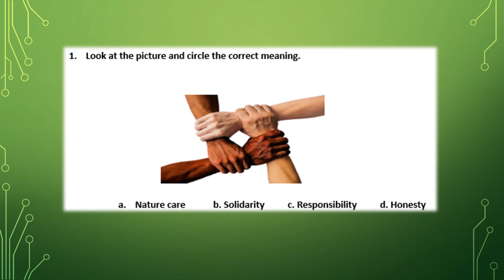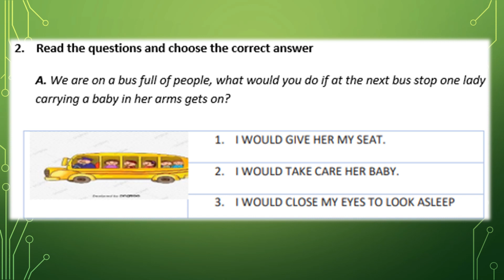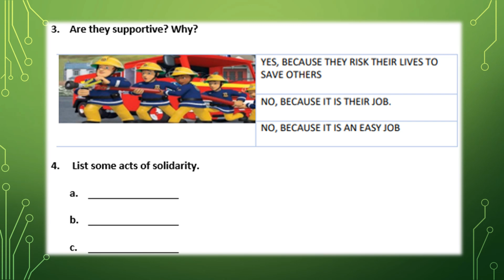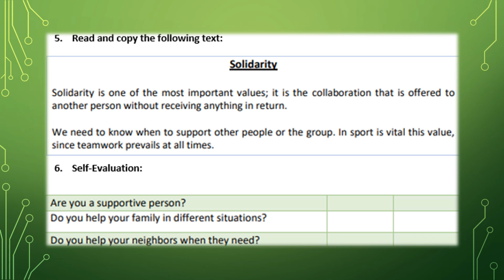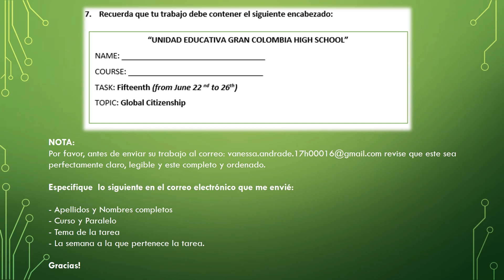PLAN EDUCATIVO DE CONTINGENCIA COVID19 _ TUTORIAL DE INGLES SEMANA 15 / PORTAFOLIO ESTUDIANTIL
En este Tutorial encontrarán información sobre la tarea de Inglés correspondiente a la semana 15 acorde al PLAN EDUCATIVO DE CONTINGENCIA COVID19 señalado por el MINEDUC (Ministerio de Educación del Ecuador).